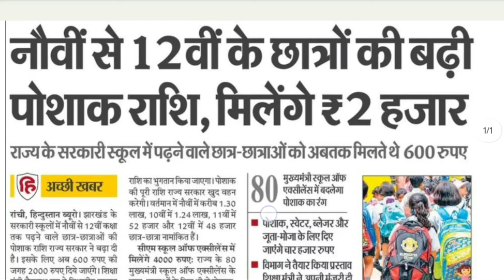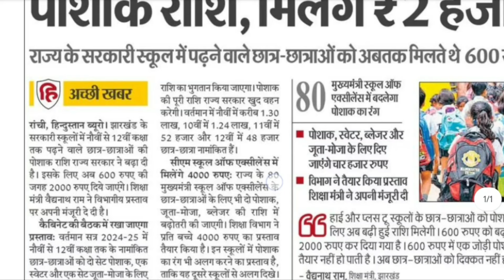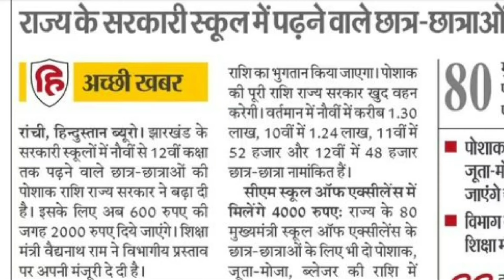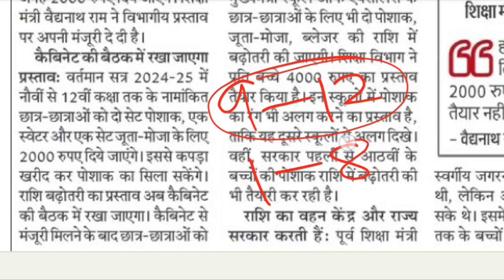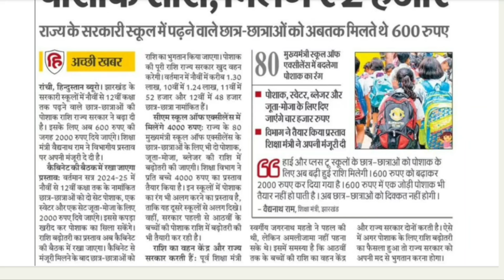सबको मिलेगा पैसा 2 हजार रुपया | झारखंड बोर्ड | खुशखबरी 🤩 जल्दी करो